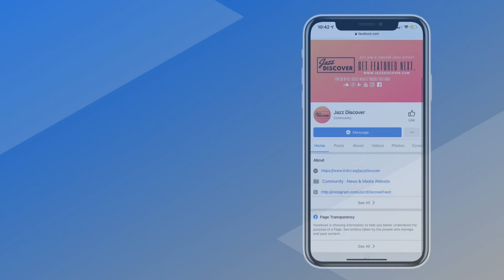New Smooth Jazz: Christian De Mesones - In His Vision (@christiandemesones) "Best Smooth Jazz"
❌ |  IMPORTANT | ❌
All submissions (music/video) and also business and/or copyright inquires 👇

ChristianDeMesones JazzRadio SmoothJazz JazzMusic Jazz NewSmoothJazzPopular Smooth Jazz Music searches 🔎 in my videos:Christian De Mesones - In His Vision, Christian De Mesones Album, Christian De Mesones Live, Christian De Mesones Jazz, Christian De Mesones Smooth Jazz, Christian De Mesones Greatest Hits, Best of Christian De Mesones,